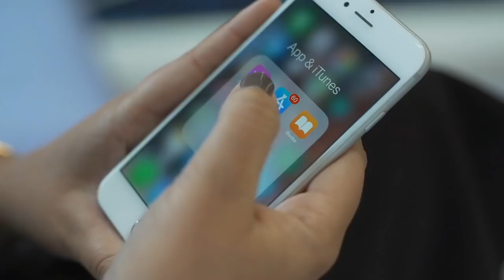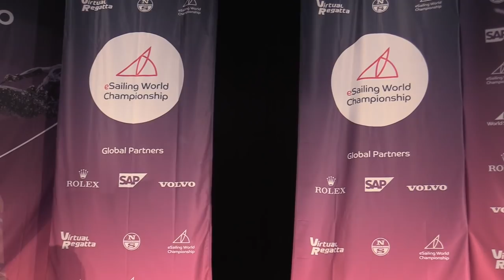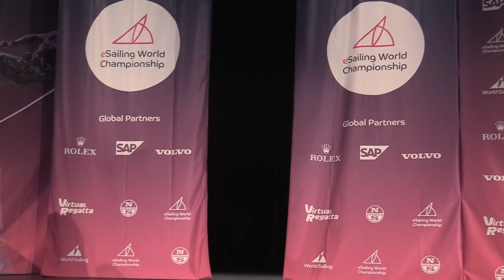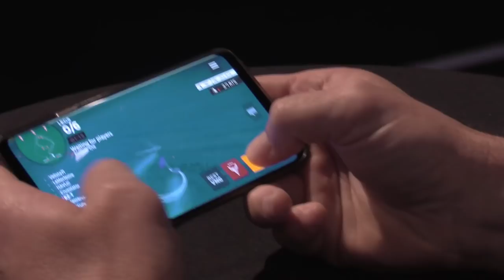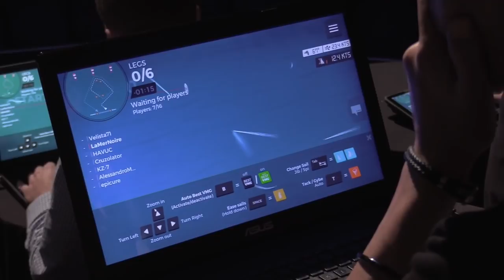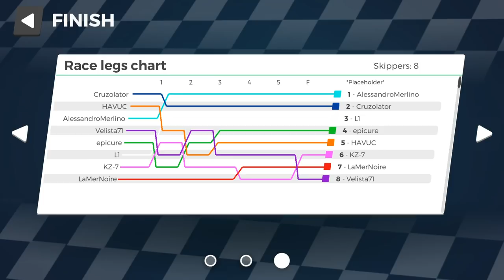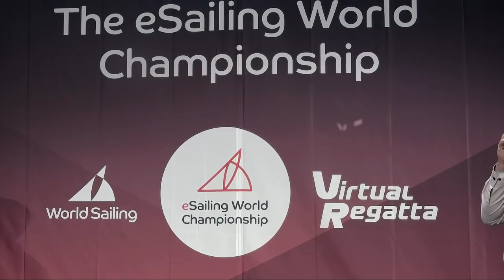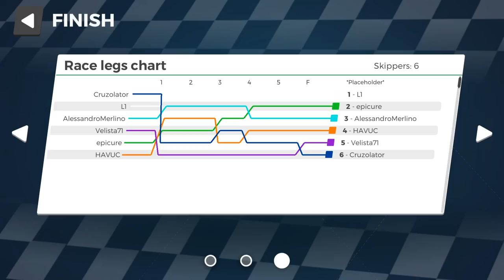eSailing World Championship Final | Annual Conference: Sarasota 2018